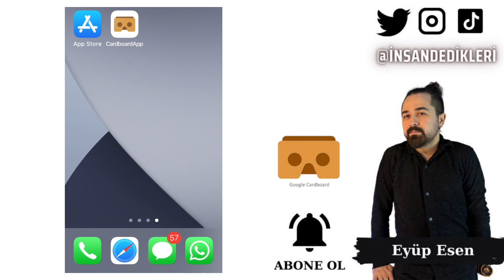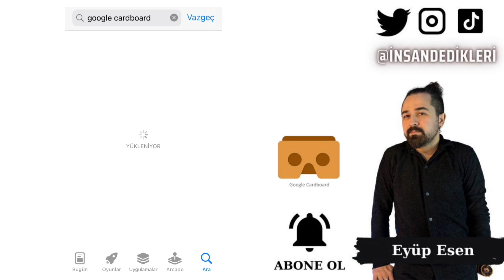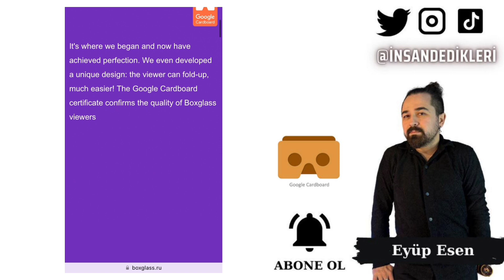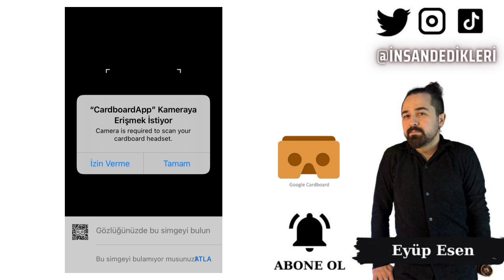Google Cardboard Mobil Uygulama Detaylı Kullanımı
Gate StartUp Kazanmak İçin Kayıt Linki (Detaylı sermayesiz AirDrop video linki yanda) Google Cardboard, Google'ın sanal gerçeklik platformudur. Bu platform, kullanıcıların mobil cihazlarını kullanarak sanal gerçeklik deneyimlerini deneyimlemelerine olanak tanır. Google Cardboard, adından da anlaşılacağı gibi karton bir yapıya sahiptir ve herhangi bir mobil cihazı sanal gerçeklik gözlüğüne dönüştürmek için kullanılabilir.

Google Cardboard yapımı oldukça basittir. İhtiyacınız olan tek şey bir adet karton, bir adet lens, bir adet mıknatıs ve bir adet elastik bant. Google, Cardboard'un yapımı için detaylı talimatlar ve şablonlar sunmaktadır.

Google Cardboard yapımı için ihtiyacınız olan malzemeler oldukça ucuzdur. Karton, lens, mıknatıs ve elastik bantın toplam maliyeti genellikle 10 doların altındadır. Ancak, hazır olarak satılan Google Cardboard gözlüklerinin fiyatı biraz daha yüksek olabilir.

Google Cardboard uygulaması, kullanıcılara sanal gerçeklik deneyimleri sunar. Uygulama, Google Play Store ve App Store'da ücretsiz olarak mevcuttur. Kullanıcılar, uygulamayı indirdikten sonra, Cardboard gözlükleri ile uyumlu olan içerikleri deneyimleyebilirler.

Sonuç olarak, Google Cardboard, sanal gerçeklik teknolojisine giriş yapmak isteyen kullanıcılar için mükemmel bir seçenektir. Hem yapımı kolaydır hem de fiyatı uygun olduğu için herkesin deneyimlemesi mümkündür. Google Cardboard uygulaması, kullanıcılara farklı sanal gerçeklik deneyimleri sunar ve ücretsiz olarak indirilebilir.
🤖 Android Mobil Uygulama Linki:
🍏 IOS Mobil Uygulama Linki: